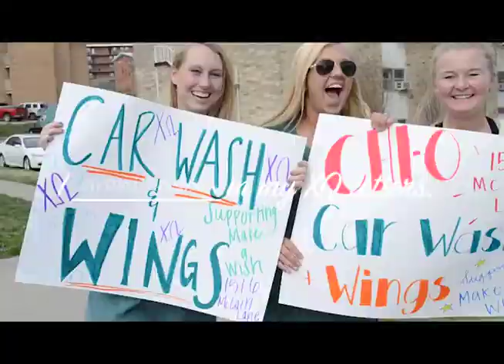CHI OMEGA SISTERHOOD VIDEO 2017